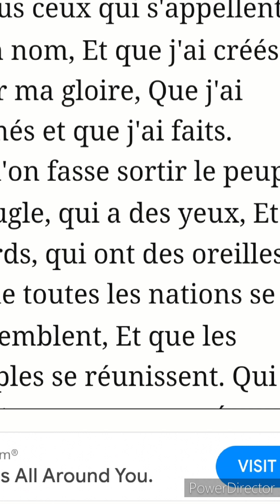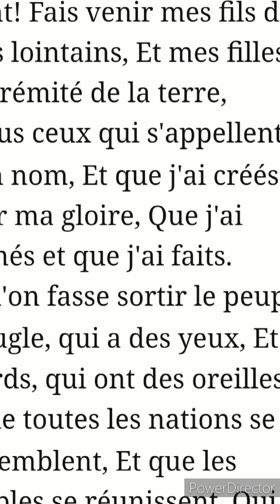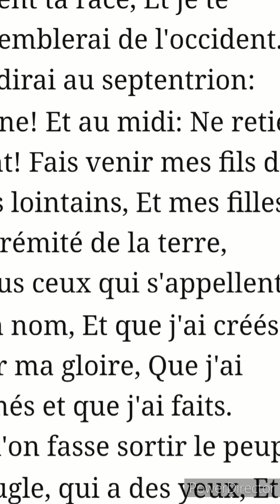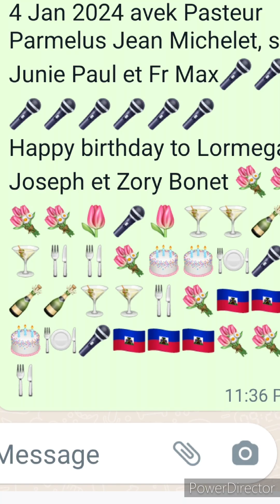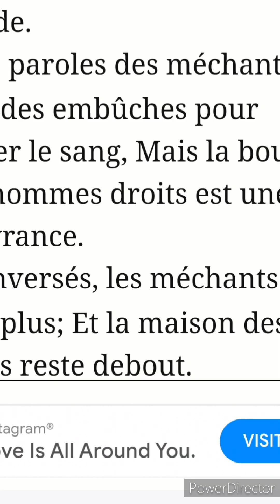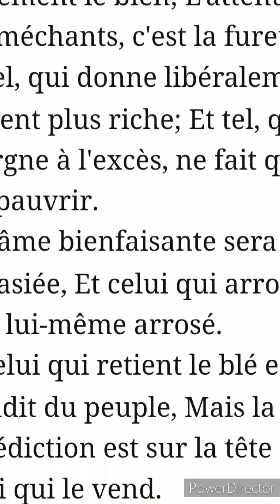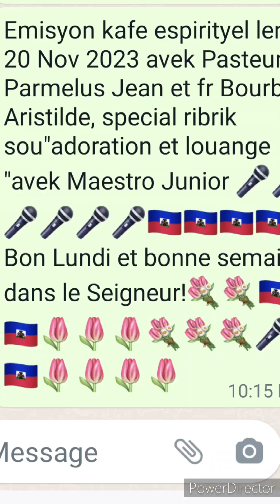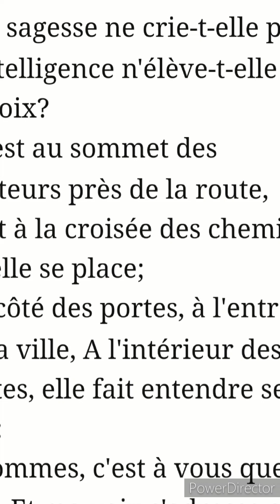41 eme konpilasyon Etid biblik avek Pasteur Parmelus Jean Michelet, nou tjrs nan liv provèb ch 12